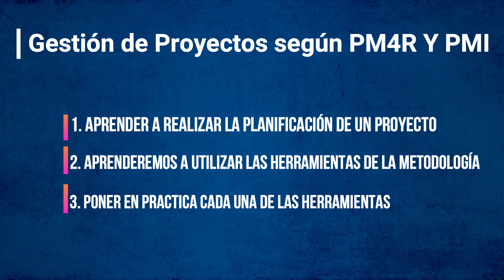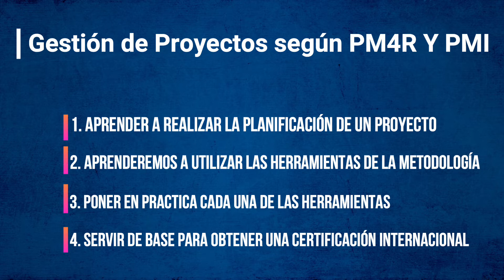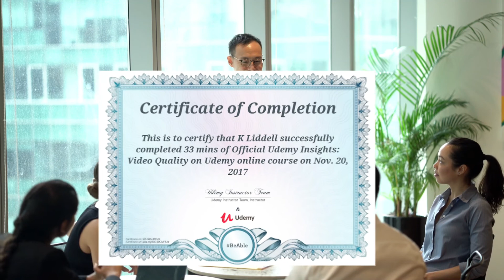Presentación Curso Gestión de Proyectos desde Cero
⏩ Curso de Gestión de Proyectos para Principiantes

El curso Gestión de Proyectos desde Cero está basado en los estándares PMI el cual es excelente para comprender como un  proyecto inicia y como se debe realizar la planificación correcta para lograr tener éxito al desarrollarlo.  Es ideal si deseas conocer como planificar tus proyectos aunque no tengas mucha experiencia o deseas conocer los fundamentos del PMBOK.

CURSOS Y SIMULADOR Examen PMP ®
➡️ Preparación para el Examen PMP ®

Atte.
Marco Calle R.